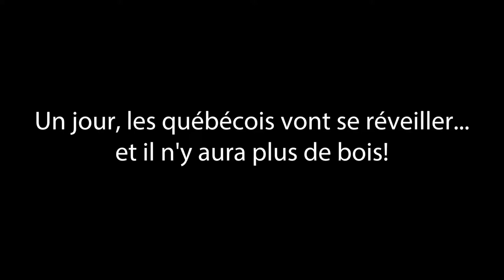Réserves fauniques buchéees à blanc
Publié par Mobilisation Matawinie le 18 août 2020. Repartagé ici à des fins d'éducation commune et publique sans but lucratives, seulement.

« Au Québec, on abandonne les forêts aux griffes des compagnies forestières.
Pourquoi?
Grande manifestation à Rawdon dimanche le 23 août
Rendez-vous au parc Optimiste à 10 heures »